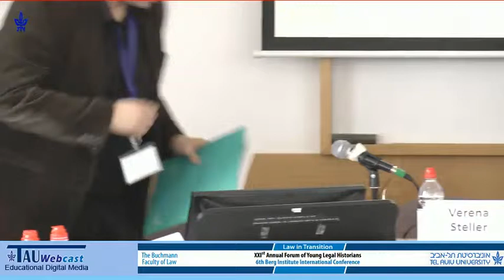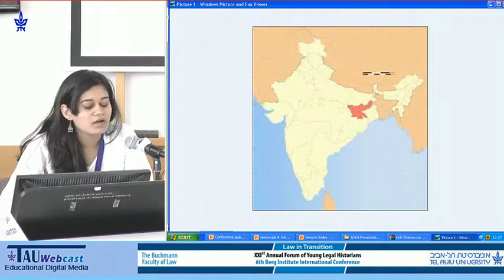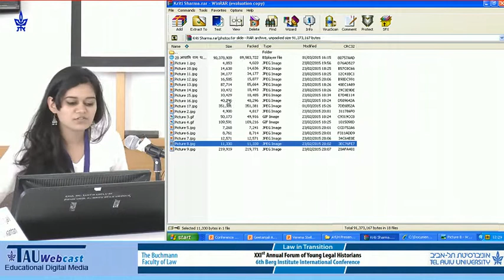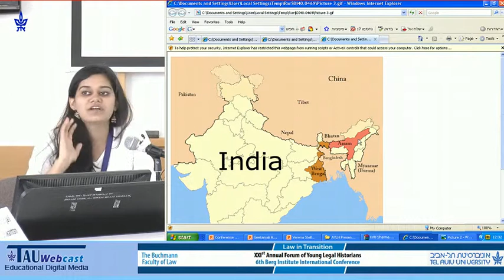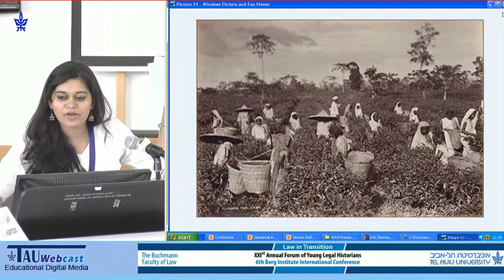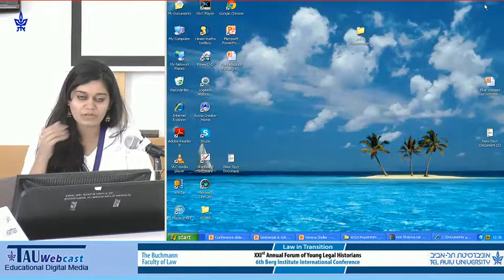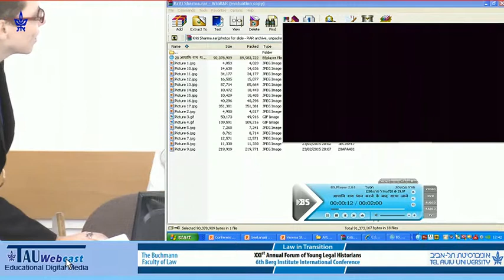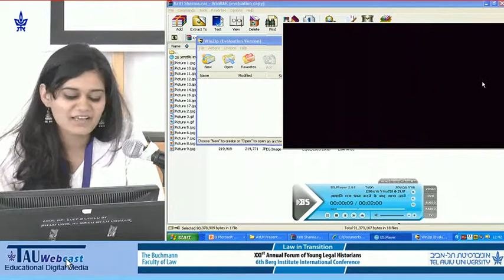Tracing Lives of Migrant Tribal Women from Chotanagpur (1851-present)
Speaker: Kriti Sharma, India
1-2.3.15